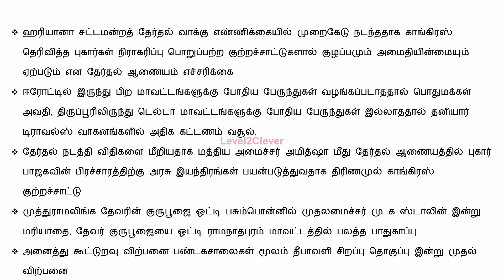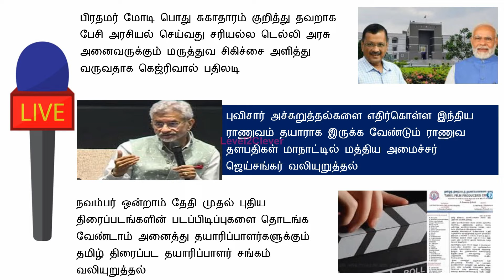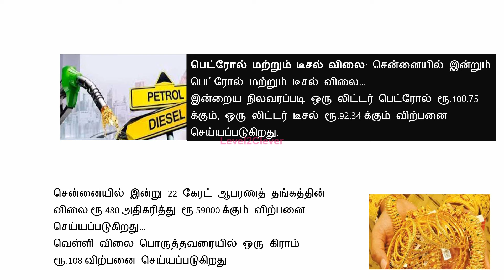காலை 8 மணி செய்திகள் l Breaking News (30.10.2024) இன்று அமலுக்கு வரக்கூடிய முக்கிய அறிவிப்புகள்